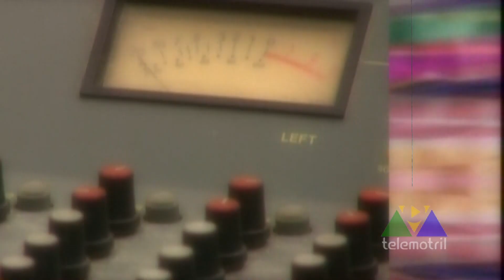Aquellas Fiestas de Agosto Actuaciones Musicales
Actuaciones musicales en Motril de: Héroes del Silencio-Celtas Cortos-No me pises que llevo chanclas-091-Barricada-Medina Azahara.